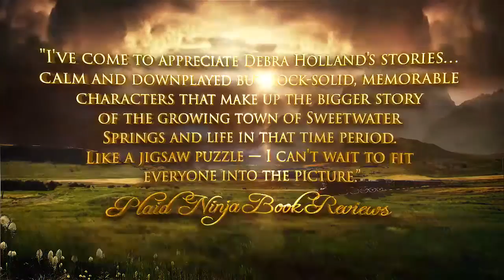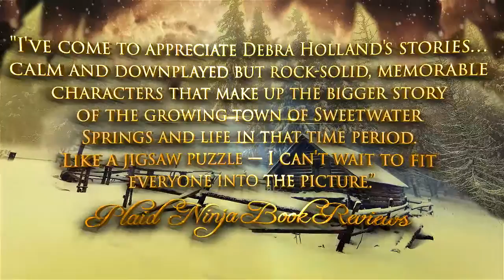The Montana Sky Series by Debra Holland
New York Times Best Selling Series "Montana Sky" by Debra Holland

THE MONTANA SKY SERIES, sweet historical western romance by NY Times and USA Today Bestselling author Debra Holland set in 1882.